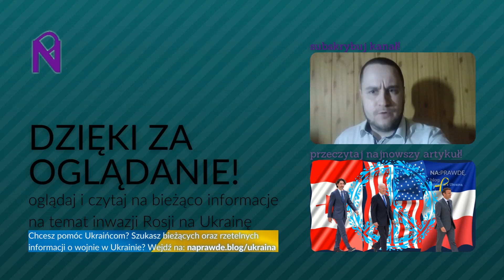PiS w końcu czegoś nie spieprzył - NIEobiektywNIE. #12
Dzisiaj, w dwunastym odcinku, skomentuję dla Was to, że PiS w końcu zachowuje się tak, jak powinien w Świecie (choć wcale to nie oznacza, że ich nagle popieram), oraz o heroizmie Mariny Owsiannikowej, dziennikarki głównego serwisu informacyjnego rosyjskiego Pierwyj Kanału, która zaprotestowała przeciwko wojnie na wizji.
Wejdź na stronę by czytać moje najnowsze artykuły.
Zajrzyj na fanpage by śledzić najświeższe komentarze dotyczące sytuacji w Polsce i na Świecie!